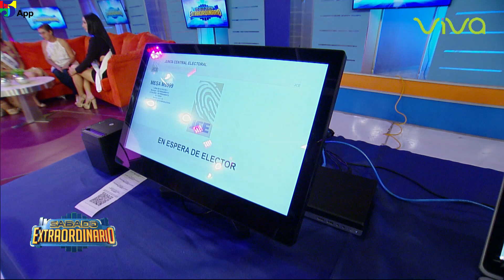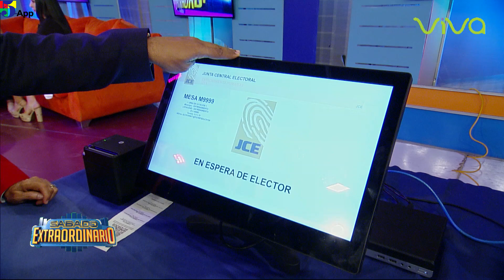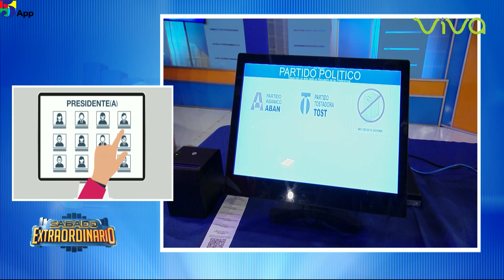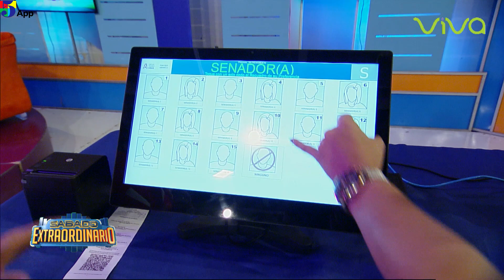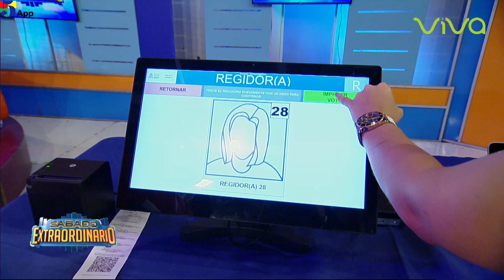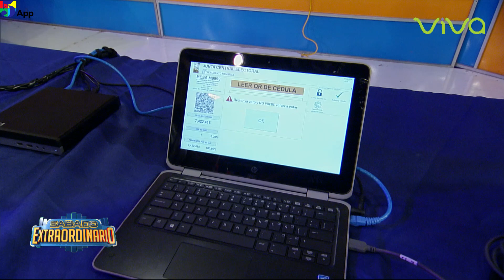Votar en las elecciones es muy fácil Sabado Extraordinario